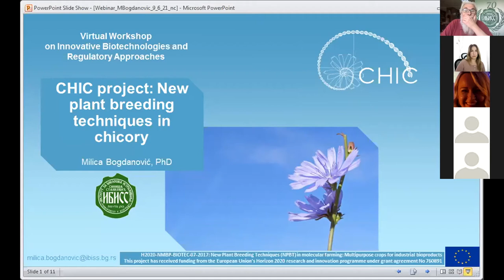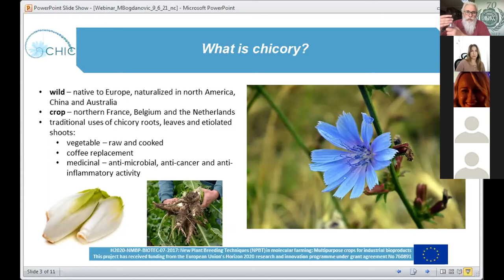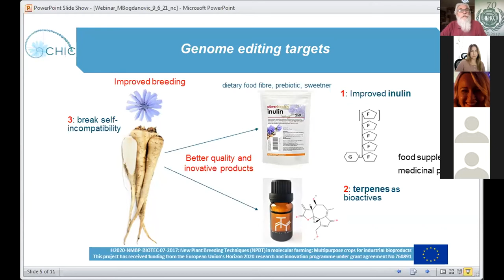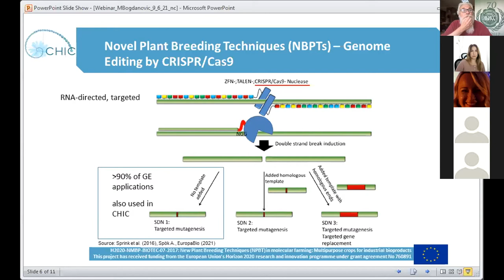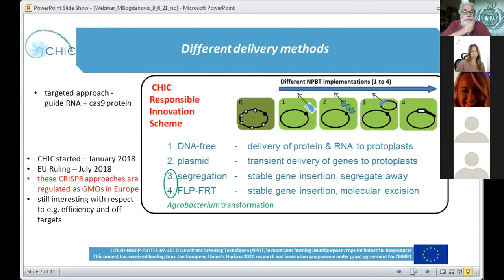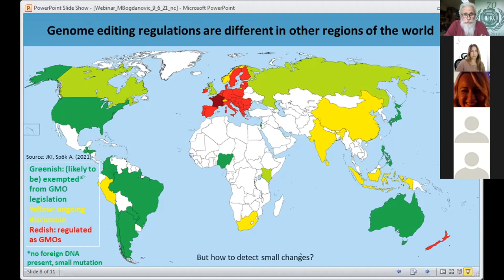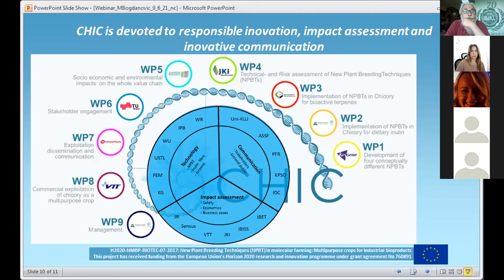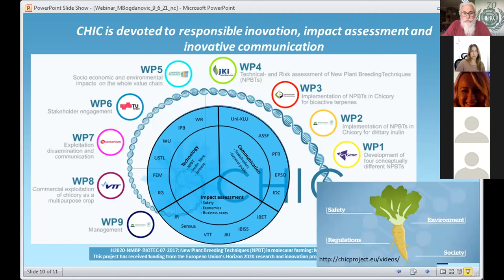Učešće saradnika IBISS na Virtual Workshop on Innovative Biotechnologies and Regulatory Approaches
Foreign Agricultural Service ministarstva poljoprivrede Sjedinjenih Američkih Država (FAS USDA) organizovao je dvodnevnu virtuelnu regionalnu konferenciju sa preko 300 učesnika iz SAD, Italije, Grčke, Srbije, Hrvatske, Bosne i Hercegovine i Makedonije na temu inovativnih biotehnologija i regulatornih pristupa.
Na skupu su sa izlaganjima učestvovali i istraživači IBISS-a – dr Aleksej Tarasjev i dr Milica Bogdanović. Dr Tarasjev je govorio o regulatornim pristupima u Srbiji, dok je dr Bogdanović održala prezentaciju pod naslovom “CHIC Project: New plant breeding techniques in chicory“.
Foreign Agricultural Service  of United States Department of Agriculture (FAS USDA) organized two-day virtual regional workshop on Inovative Biotechnologies and Regulatory Approaches, with over 300 participants from US, Italy, Greece, Serbia, Croatia, Bosnia and Hertzegovina, and Macedonia.
In this workshop two scientists from IBISS participated as lecturers. Dr Aleksej Tarasjev talked about regulatory approaches in Serbia and dr Milica Bogdanović gave presentation „CHIC Project: New plant breeding techniques in chicory“.